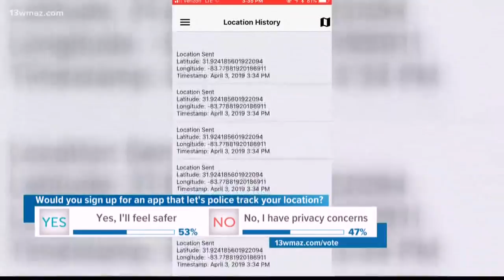Crisp County Sheriff's Office app can track your location, alert users during high-speed chases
The Crisp County Sheriff's Office is the first in the state to use an app that alerts people about a law enforcement pursuit nearby, and it could actually track your location. Here's how the app keeps its users informed.

13WMAZ News is the #1 station for news and weather in the Central Georgia area, serving people in Dublin, Macon, Milledgeville and Warner Robins.